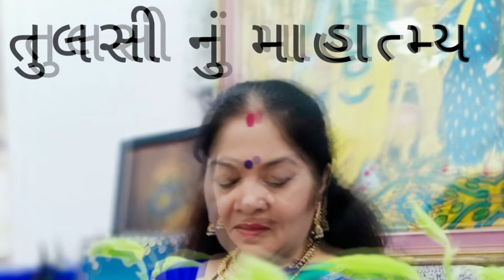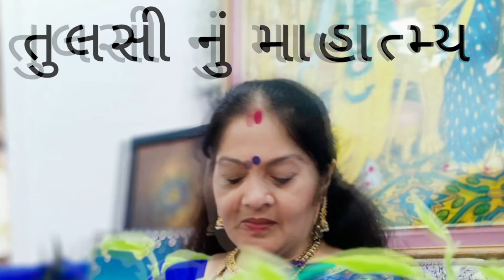Tulsi Vivah Tulsi Mata Ki Katha || By Benshree Meenaben Joshi || Gujarati Gaurav Foundation || GGF.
Moreover, in some regions, it marks the end of the Diwali festivities. On this day, the sacred Tulsi plant, also referred to as Vrinda (believed to be an incarnation of Maa Lakshmi), is married to the Shaligram form or the Shri Krishna avatar of Lord Vishnu. So this year, devotees shall celebrate Tulsi Vivah today. And as the celebrations begin, share these Happy Tulsi Vivah 2021.